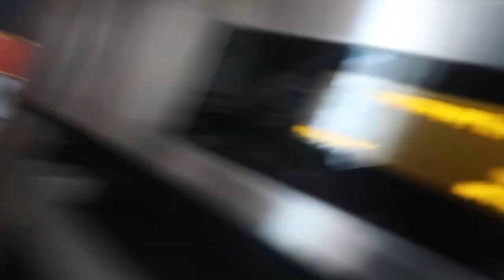my dad is a crazy dog person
but so am I! if you'd like to buy the de-shedding gloves xxo
noonecares :: vlog 334

OUTFIT::